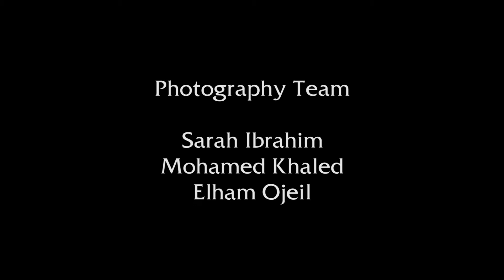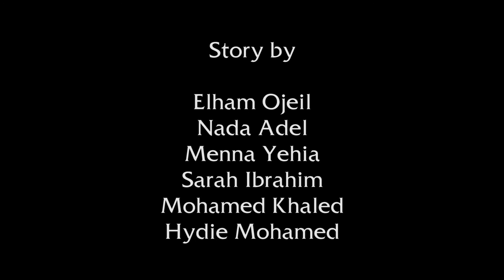The illusion - الوهم (Short Film)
Media Management Department - AAST (Editing for the Media)
Directed by: Mohamed Khaled & Elham Ojeil
Project Members: Elham Ojeil - Sarah Ibrahim - Mohamed Khaled - Hydie Mohamed - Menna Yehia - Nada Adel.

Plot: A young woman who suffers from violence and abuse is struggling to run away through her mind. A world of her own in the midst of illusion.